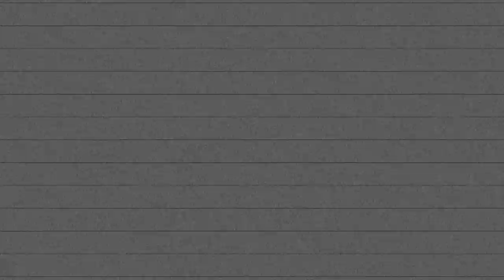Match Highlights: Peterborough Phantoms vs Guildford Flames, January 12, 2014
Highlights from Phantoms' first home game of 2014, featuring the Guildford Flames and a penalty shootout!